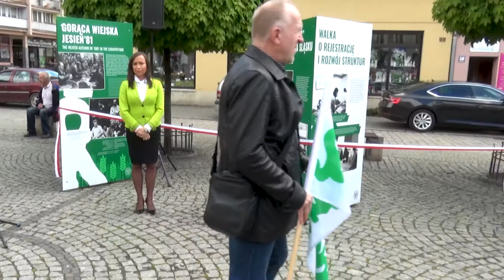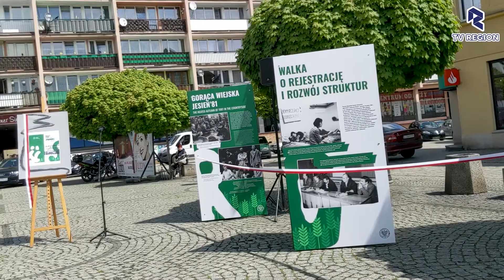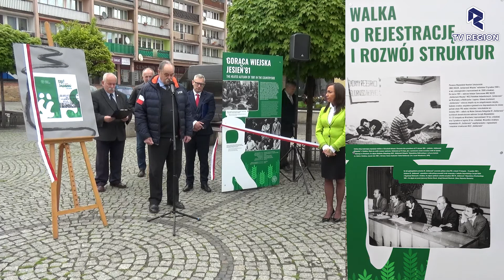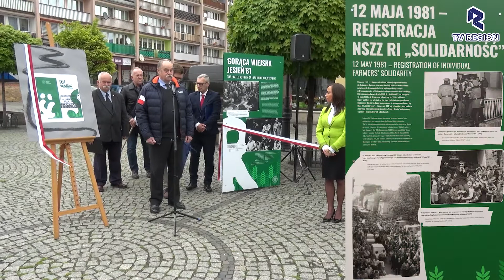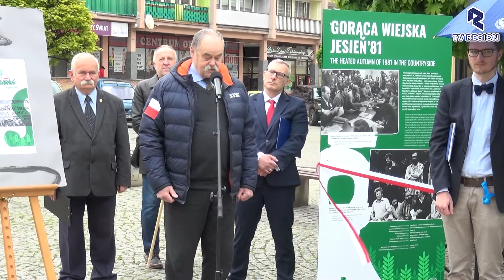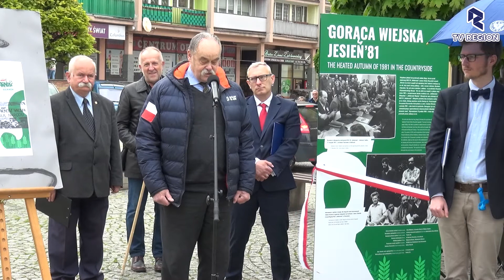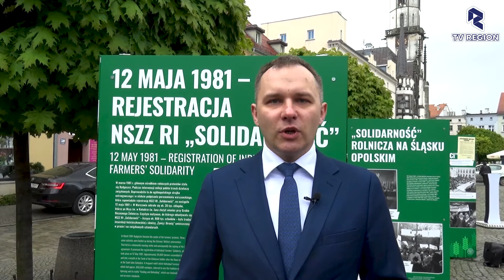Tu! rodziła się Solidarność Rolników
Otwarcie wystawy NSZZ Rolników Indywidualnych "Solidarność" "Tu! rodziła się Solidarność Rolników" w Ząbkowice Śląskie zorganizowane przez Instytut Pamięci Narodowej we Wrocławiu w której uczestniczyli m.in
Zastępca Dyrektora Oddziału IPN we Wrocławiu Katarzyna Pawlak-Weiss
Łukasz Sołtysik z IPN we Wrocławiu, Tomasz Krzeszowiec Dyrektor OT KOWR odział we Wrocławiu oraz działacze solidarności Tytus Czartoryski, Marian Dembiński Leszek Bobula Marian Wojciów Adrian Wawrzyniak